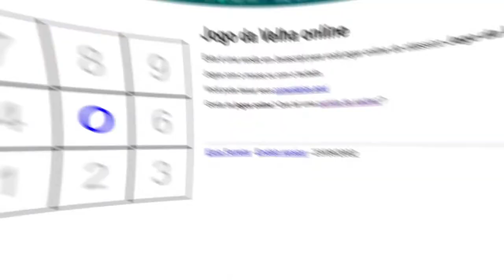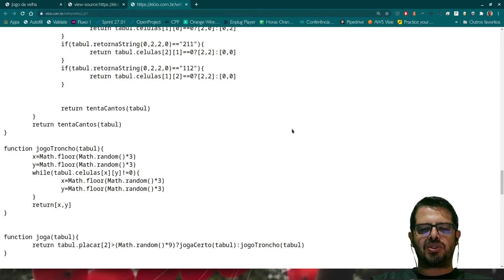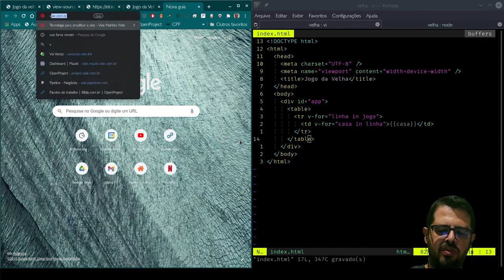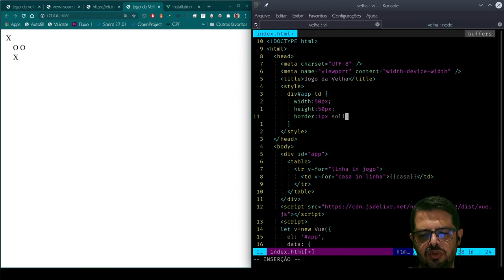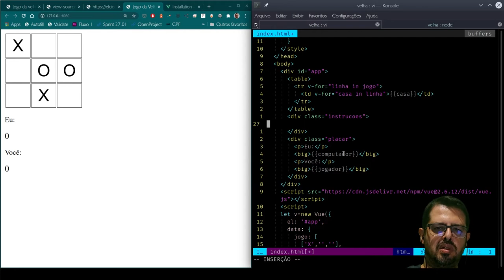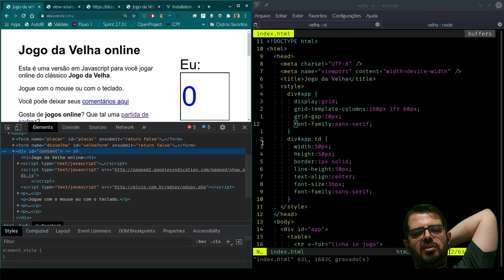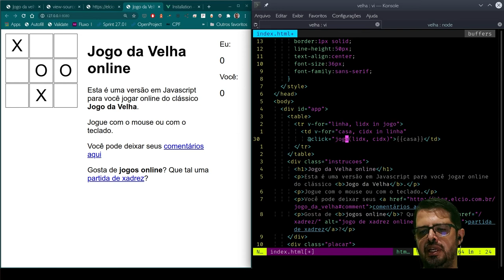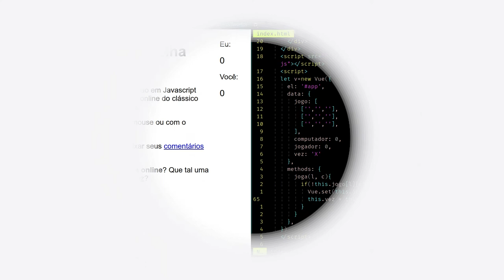Jogo a Velha 1/4: Criando o tabuleiro.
Vamos construir um jogo da velha usando um algoritmo de inteligência artificial chamado negamax. Nesse primeiro vídeo, vamos construir o tabuleiro com HTML, CSS e JavaScript.